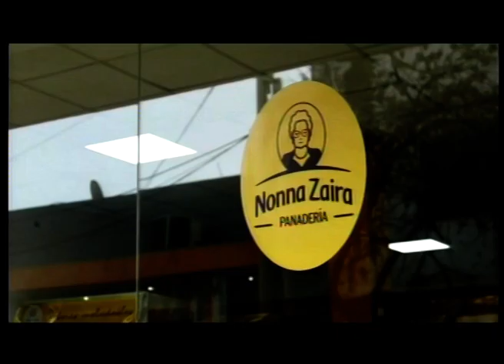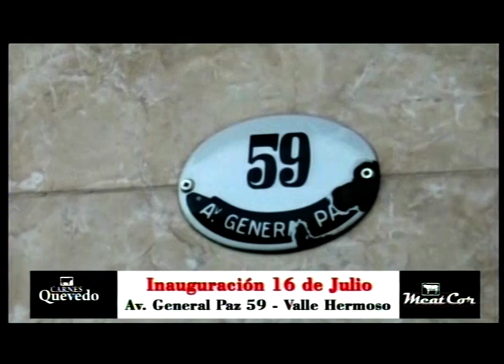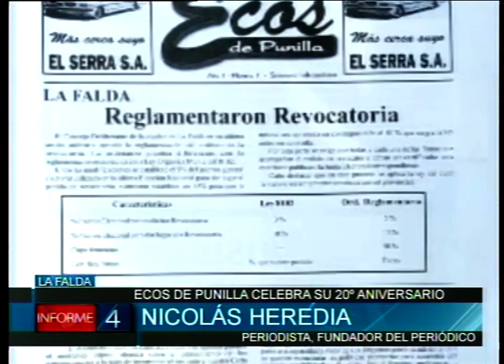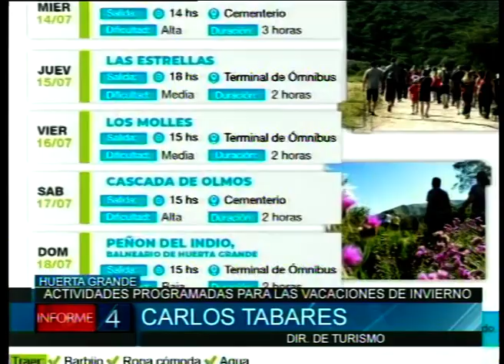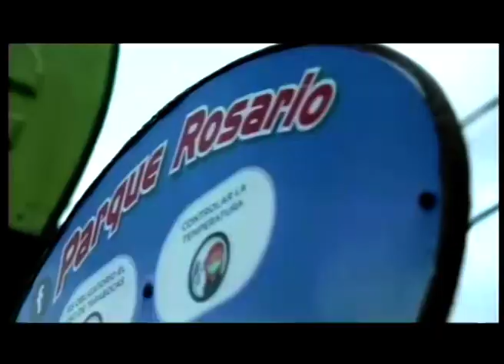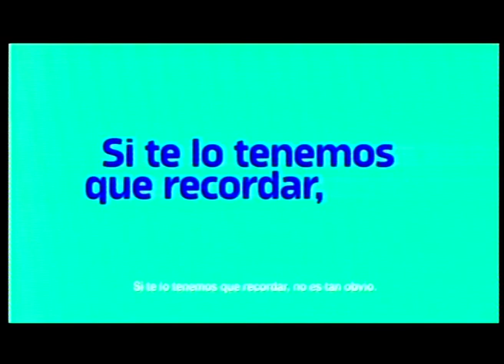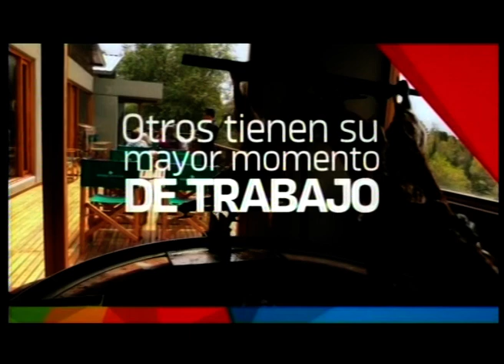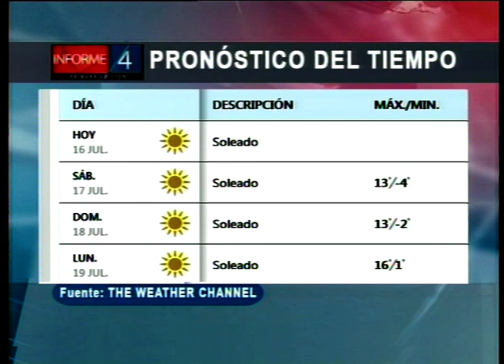INFORME 4 16/07/21